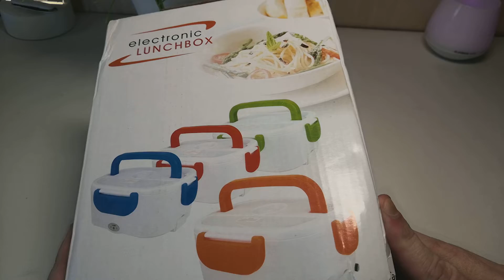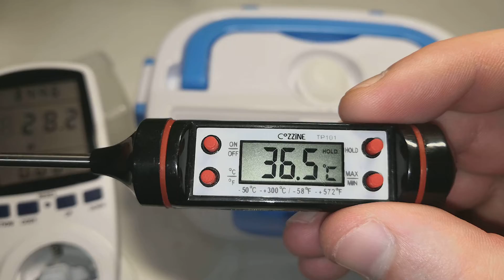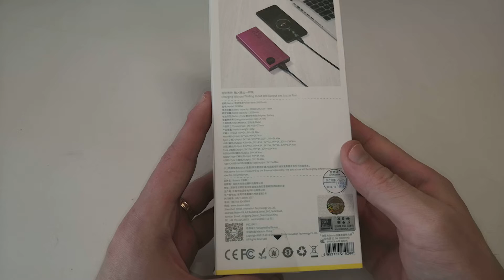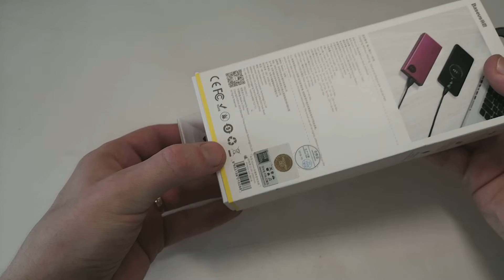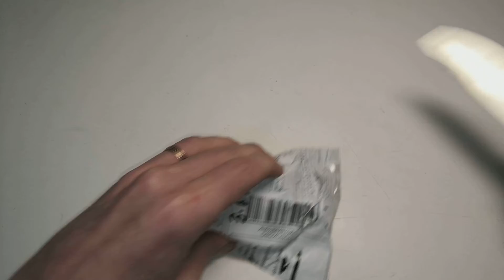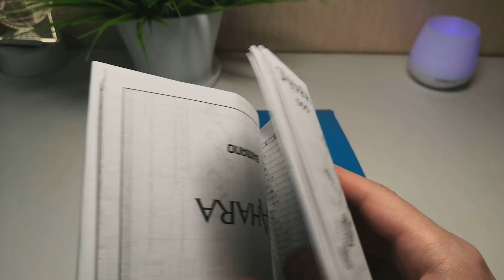Изумительные товары из Китая. Распаковка посылок с Алиэкспресс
⬇ На покупку видеокамеры ⬇
Карта СБ: 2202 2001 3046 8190
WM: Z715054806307